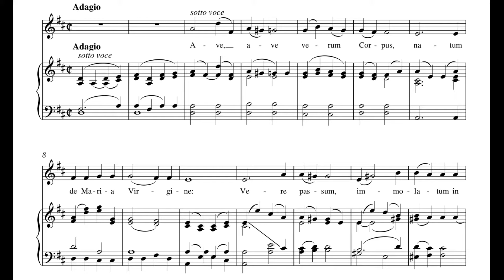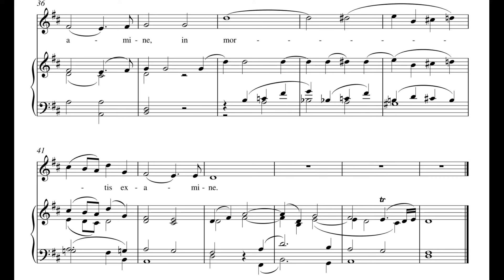Ave Verum Corpus Piano accompaniment / Score animation Mozart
Ave Verum Corpus K. 618 in D major

Ave Verum is a motet in D major composed by Wolfgang Amadeus Mozart in 1791. It is a setting of the Latin hymn Ave verum corpus. Mozart wrote it for Anton Stoll, a friend who was the church musician of St. Stephan in Baden bei Wien. The motet was composed for the feast of Corpus Christi; the autograph is dated 17 June 1791. It is scored for SATB choir, string instruments and organ.

Lyrics:

Natum de Maria virgine;
Vere passum immolatum
In crucis pro homine.
Cuius latus perforatum
Unda fluxit et sanguine.
Esto nobis praegustatum
In mortis examine.